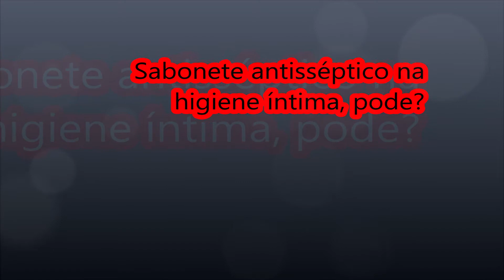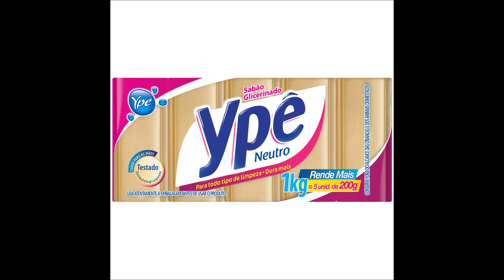sabonete antisséptico na higiene intima pode?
COMPARTILHA  MEU   CANAL NA SUA REDE SOCIAL  DA UM LIKE!  🙏🙏🙏🙏🙏🙏🙏
COM   SEUS AMIGOS
Se escreve meu canal para fica legal
deixar  um  cometário  do  canal
me ajude  gente  meu   canal
tha seu   lake porfavor
ME AJUDE  O  MEU CANAL   PARA CHEGAR  AH 1000
ESCRITOS  É MEU SONHO
deus abençoe o video   de  hoje
amem  🙏🙏🙏🙏🙏🙏